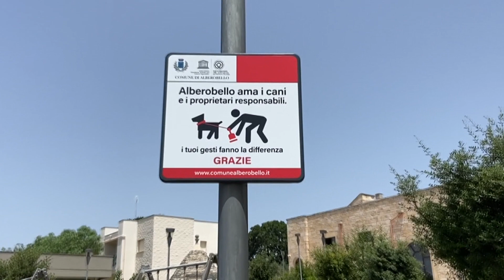Alberobello, sconti per la Tari a chi adotta un cagnolino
Il Comune di Alberobello ha approvato il nuovo regolamento della Tari con agevolazioni per famiglie, diversamente abili e cittadini che adottano un cane.
Ci spiega tutto Francesco Russo